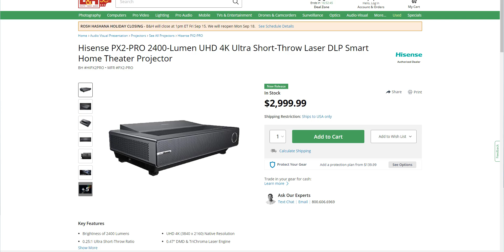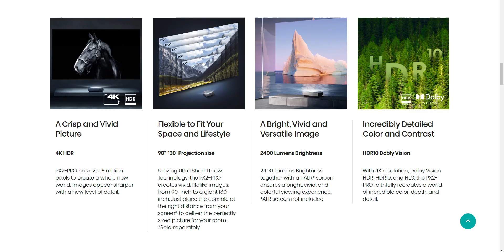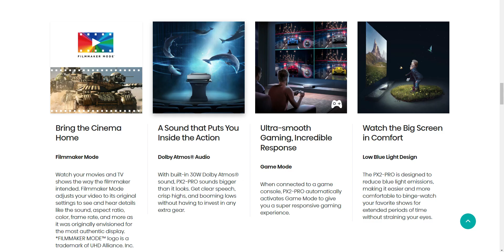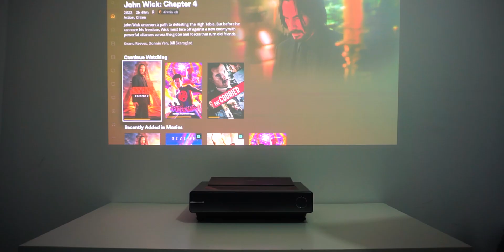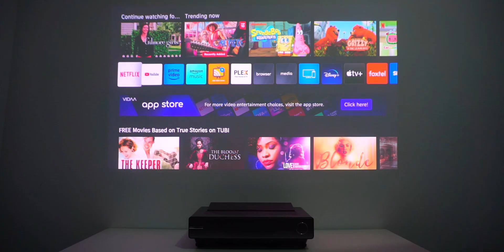معقولة برجكتور أقوى من تلفزيون 100 إنش ؟!!! Hisense PX2 Pro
فعل ويندوز 10 برو و 11 برو أصلي ب 7.5$ فقط